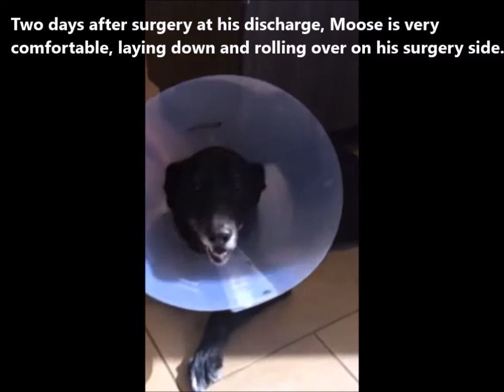WLA SURGERY CASE STUDY: Minimally invasive surgery performed to remove mass in dog's left lung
WLA SURGERY CASE STUDY: A minimally-invasive, video-assisted thoracoscopic complete lung lobectomy performed to remove Pulmonary Papillary Carcinoma in a dog’s left lung lobe
Moose, a 13-year-old Labrador Retriever, was referred to VCA West Los Angeles Animal Hospital for evaluation of a one-month history of progressive hacking/retching, increased urination and drinking and 5 days of decreased appetite. Chest radiographs from his local veterinarian revealed an oval soft tissue mass in the cranial left lung. After additional diagnostics at WLA, the mass was identified as an epithelial neoplasm consistent with well-differentiated carcinoma. Because of its location at the periphery of the lung and relatively small size, a video-assisted minimally-invasive thoracoscopic (VATS) procedure to remove the mass was elected over traditional surgery. VCA WLAAH Chief of Surgery Dr. Nicole Buote successfully performed a video-assisted thoracoscopic complete lung lobectomy of the left cranial lung lobe, and Moose was discharged 2 days later. At 10 days Moose returned for suture removal and recheck exam. He looked amazing, extremely active and comfortable and his incisions were all healed up (see videos). He was given the green light for full return to normal activity and bath and no more t-shirt or E-collar. The minimally invasive procedure really allowed Moose to get the most advanced care available with minimal pain or decrease in activity.